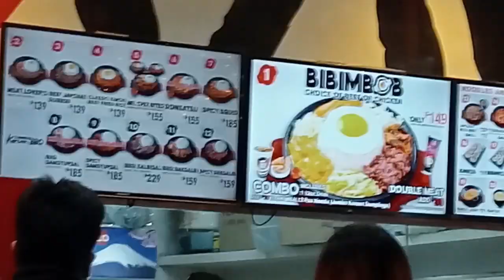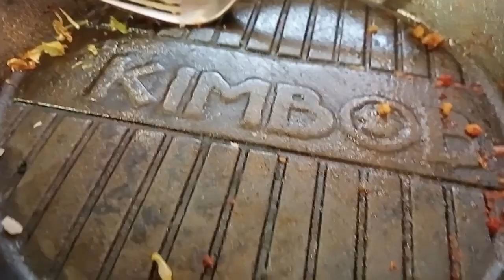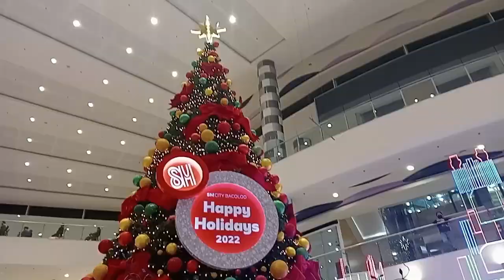Foreigner in Bacolod SM City MALL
Hi Guys a nice Day out Here in SM Bacolod city mall Riding The XTZ from MURCIA Province Lot's of Traffic jams Here in Bacolod city some bike Crashes too . please like subscribe please help support my YouTube channel

you want to send me a gift Paul willis 7-B Dela Rama Street Murcia Brgy'Zone-V Purok Santan Murcia Negros Occidental 6129 Philippines